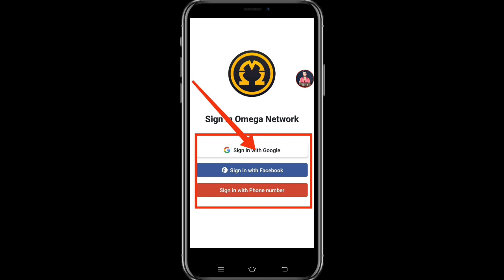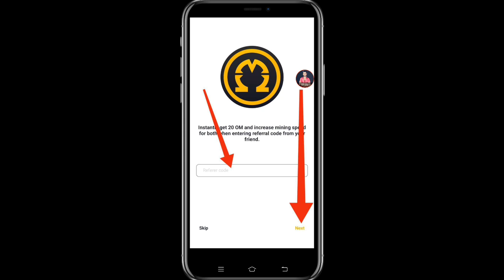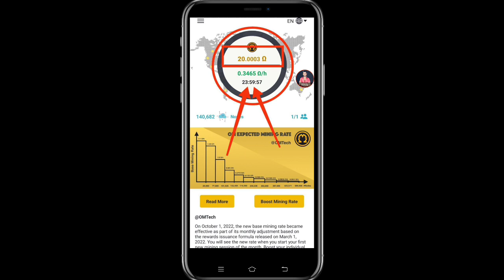OMEGA Mining Biggest Announcement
Refer Code: dharmi77

Refer Code: HJZ20

✅Top Exchange
Code: 3svbs2hs
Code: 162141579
👉 Hotbit exchange:
Code: 2011359